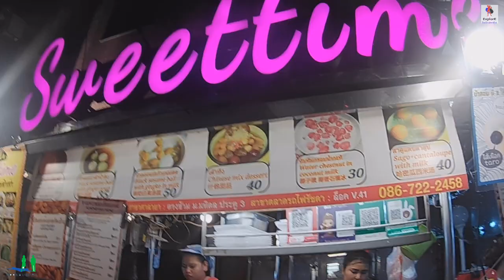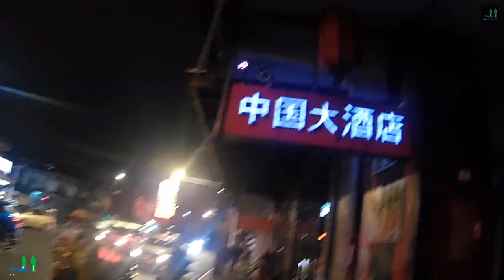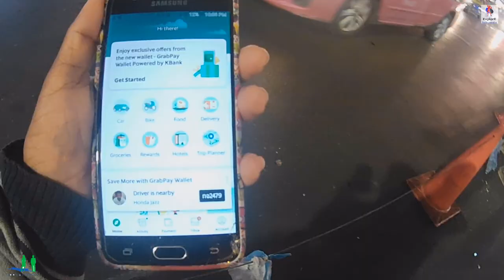Thailand Tour: Nightlife in Bangkok's Chinatown | Khao San road clubs | Taste Chinese Street Food.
👉 बैंकाक के चाइनाटाउन में नाइटलाइफ़ औऱ चाइनीज स्ट्रीट फूड का स्वाद लेंते हुऐ।
👉 Nightlife in Bangkok's Chinatown and Tasted Chinese street food.
Taste Chinese street food.
Thailand Tour:Nightlife in Chinatown,Bangkok
Thailand Travel: Nightlife in Bangkok's Chinatown
Roaming in Khao san road clubs in night.
रात में खाओ सान रोड क्लबों में घूमना।
Eating Chinese street dishes.
चीनी स्ट्रीट व्यंजन खा रहे हैं।
Walking in Khao San Road Bangkok.

Pattaya to Bangkok by bus,
Pattaya to Bangkok airport bus,
Pattaya to Bangkok taxi,
Pattaya to Bangkok train,
Pattaya to Bangkok bus service,
Pattaya to Bangkok bus timings,
Pattaya to Bangkok DMK airport by bus,
Pattaya to Bangkok bus travel time,
Pattaya to Bangkok by train
season 12sea walking Pattaya,
sea walking coral island,
sea walking Phuket,
sea walking goa,
banana boat sunscreen,
banana boat goa,
banana boat song dance
are dragon fruits berries,
are dragon fruit seeds edible,
are dragon fruit poisonous,
are dragon fruit thorns poisonous,
are dragon fruits good

😎भारतीय मित्र के साथ पटाया से बैंकाक तक की यात्रा।

👉 राइडिंग मोटरबोट जेट स्की, बनाना बोट, कोरल आईलैंड (कोह लारन) में बीच कुर्सियाँ |

👉 Journey from Pattaya to Coral Island (Koh Learn), Thailand.

► वीडियो भाषा: द्विभाषिक

► Video Language: Bilingual

Hello friends, we are exploring Khao San Road where you can enjoy various types of tour, massage, seafood etc. Let us enjoy .-); Let's come to enjoy.-);

👉 Hope you enjoyed this Walking Video.

👉 मोटरबोट जेट स्की, बनाना बोट, बीच कुर्सियाँ।

Hindi

👉 थाईलैंड यात्रा

नमस्कार दोस्तों,  हम खाओ सान रोड की खोज कर रहे हैं जहाँ आप विभिन्न प्रकार के दौरे, मालिश, समुद्री भोजन आदि का आनंद ले सकते हैं। आइए आनंद लें ।-);

Statement END.
धन्यवाद !!